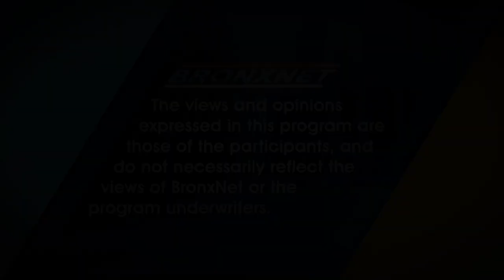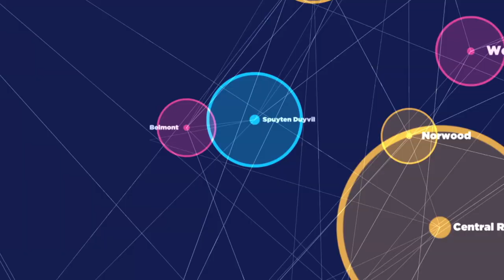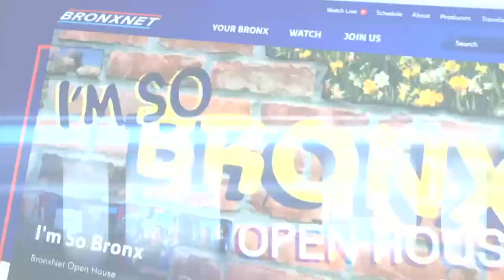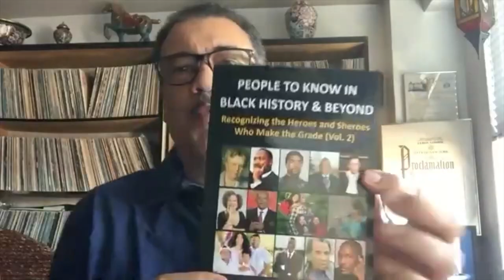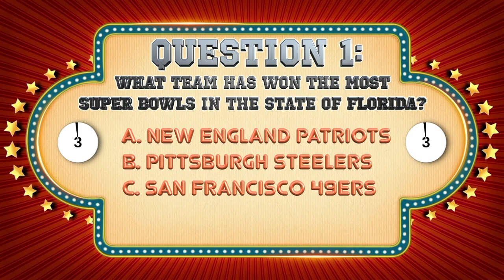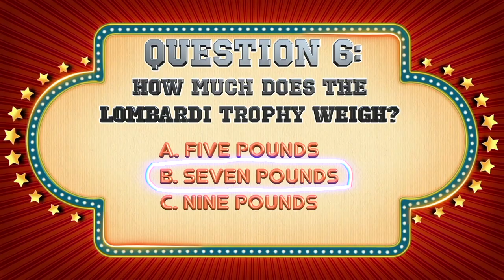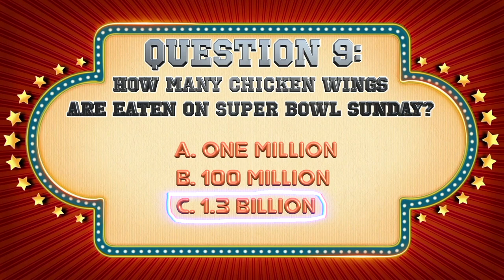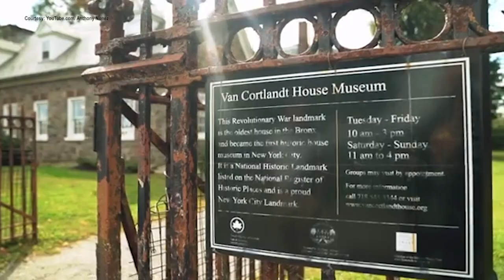OPEN Bx Rx Monday I February 01, 2021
On this week's episode of OPEN Bx Rx Monday, host Dr. Bob Lee is joined by Julie Bonsanti, Representative of Palatable Inc., who speaks about the Palatable App which is an organic platform created to help support local restaurants, effectively connecting them with customers and providing healthy food options. Then, we hear from Vernon Gibbs II, also known as "coolminivandad" who is a New Jersey stay-at-home father, Illustrator, and Author-- as he joins the program to speak about his children's book "When Good Fruit Goes Bad". After that, we hear from Anthony Harmon, the Vice President & Director of Staff of the United Federation of Teachers, who joins the program to speak about UFT's "We Feed NYC" initiative which is focused on addressing food insecurity throughout the five boroughs of New York and the fundraiser they are forming to support the effort. Then Bobby C has the latest in the world of Sports. Finally, we hear from Stephanie Ehrlich, Executive Director and Park Administrator at Van Cortlandt Park Alliance, who speaks about the organization and the great work that it is doing.

Producers: Chelsea Jackson, Yasmine Burgess, & Stephen Powell
Editors: Chelsea Jackson & Yasmine Buress